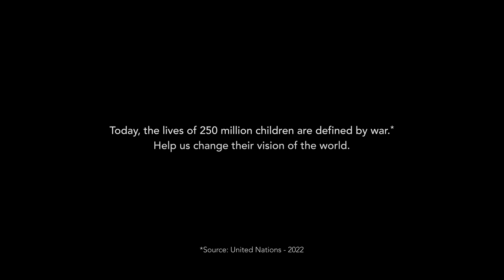World Vision — Unimaginable 2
STEVE - In pop We trust

Steve est une agence indépendante créative spécialisée en publicité et social media.
IN POP WE TRUST : Steve croit au pouvoir de la culture populaire pour rendre les marques plus populaires.